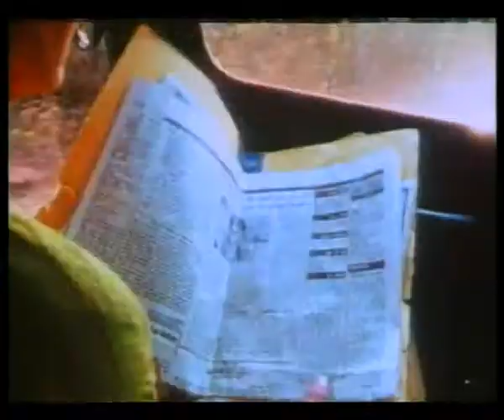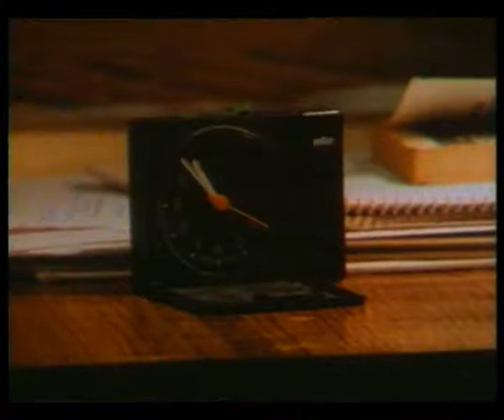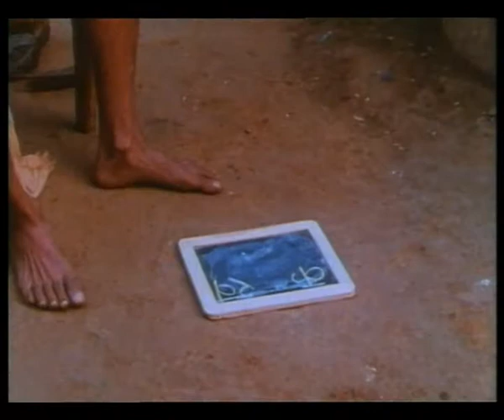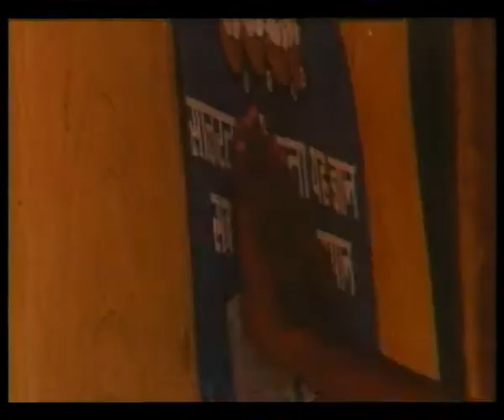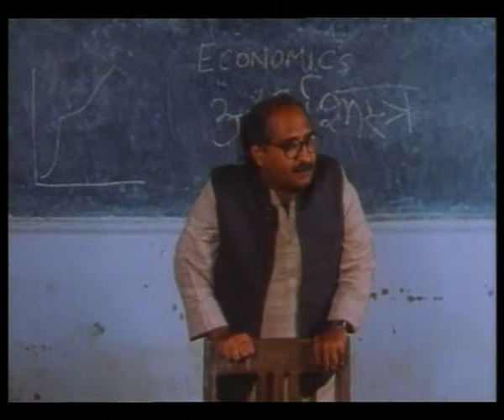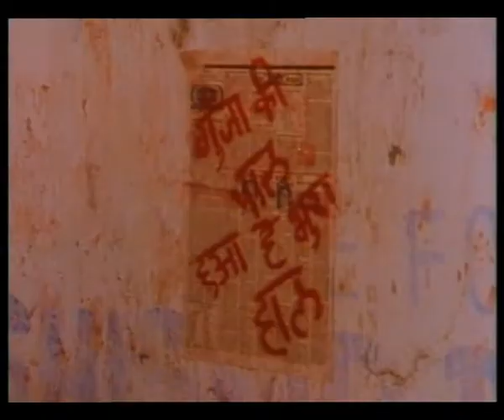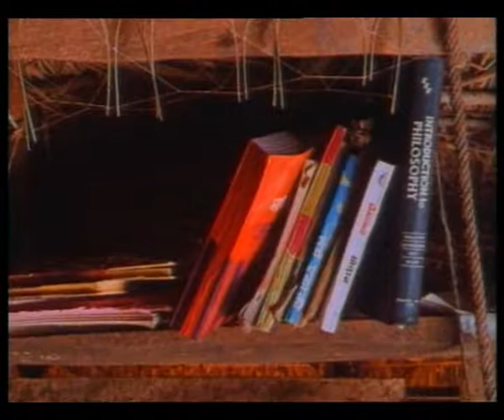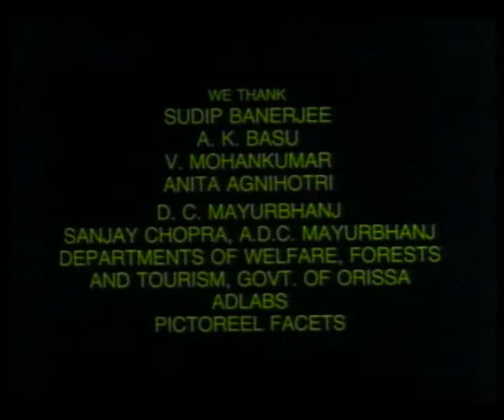EK THI GOONJA